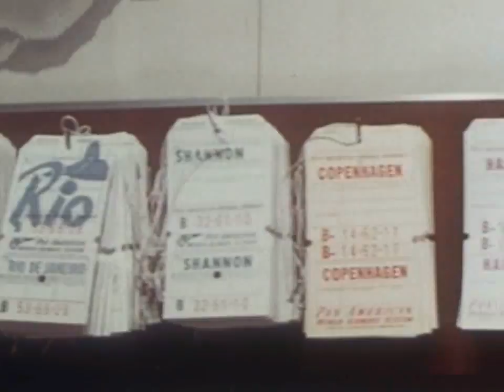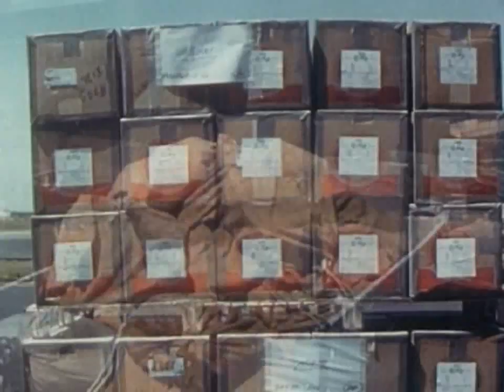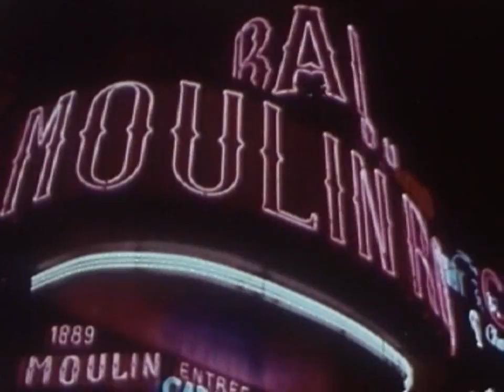The Jet Age is Here! Flying on a Pan Am Clipper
The glamour of transatlantic air travel is highlighted in "6 1/2 Magic Hours," a 1958 film produced by Pam Am to promote their Jet Clipper service from New York to Europe, which featured service and cuisine modeled after Maxim's of Paris. A gem of mid-century advertising preserved in the Prelinger Archives.